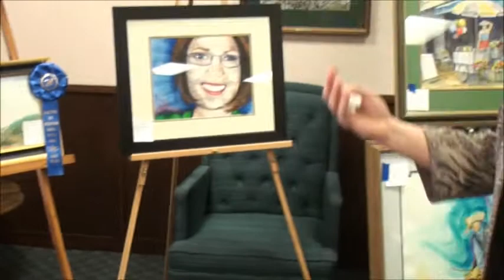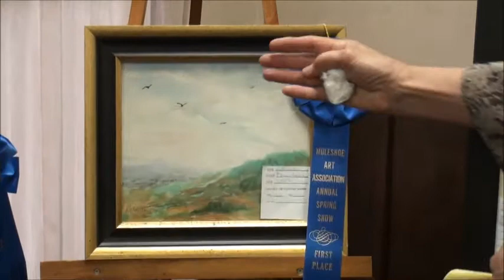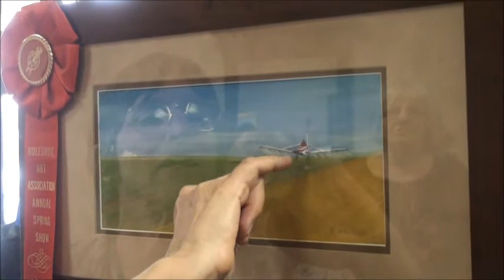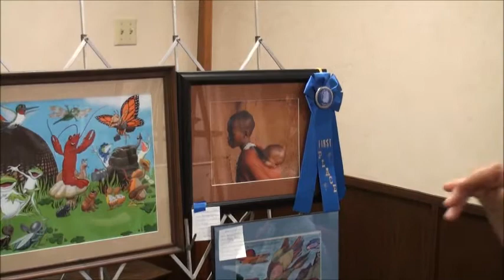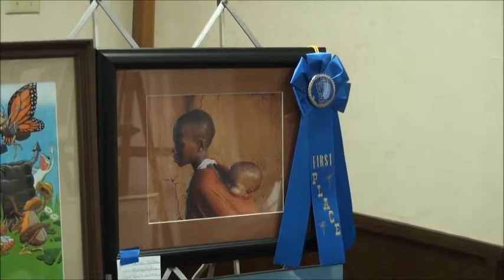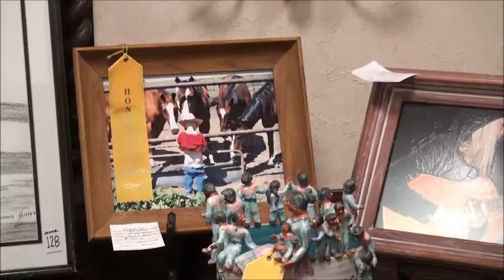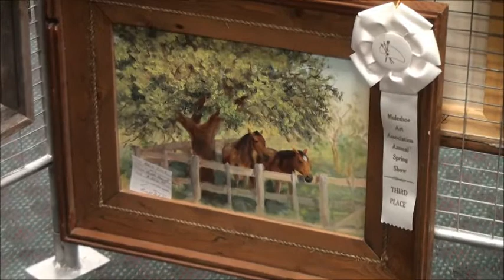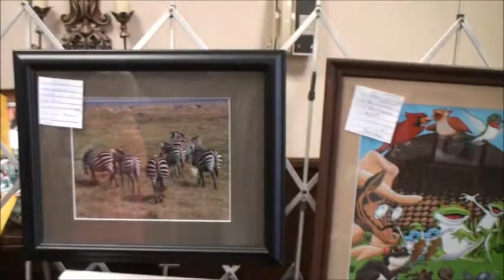Muleshoe Art Association Art Show 2013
See video of the winners in the 2013 Muleshoe Art Association Art Show at the Muleshoe State Bank Meeting Room in Muleshoe, Texas on April 9, 2013.  Watch the critique by show judge Jan Lloyd of the winning art pieces.  First Bank's Best of Show was a watercolor "Mountain Mist" painted by Joy Summon, Muleshoe State Bank Purchase Award to Lois Snyder for her oil "Winter Snow" and the People's Choice Award was painted by Reagan Cox "Farwell November Sunset".  Watercolor Division:  1st - Marie Tidwell, 2nd - Sandra Chancey "Adobe in the Mountain" 3rd - Doris Wallace "Bull Rider"  Oil Division:  1st - Pauline Clark "Pink Geraniums", 2nd - Ginnie Seifert "Time to Feed the Chickens", 3rd - Ruth Barnett  Pastel Divsion:  1st - Jackie Hinderliter "Cows", 2nd - Martha Hunnicutt "Flying Low"  Misc Division:  1st - Alice Liles "Massai Baby", 2nd - Randal Bohler "Dogs Play", 3rd - Alison Broughton "Barn and Tree".